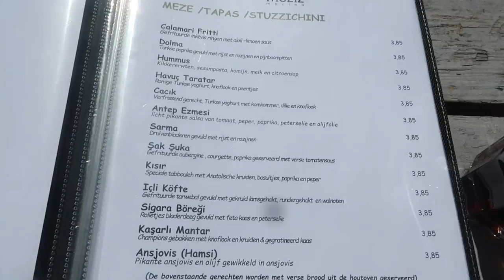PEDICURE & HAIRTIPS! - VLOG 120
Kortingscode: Myriam